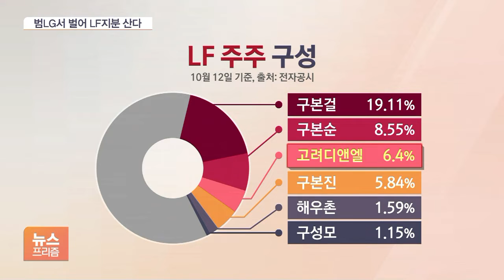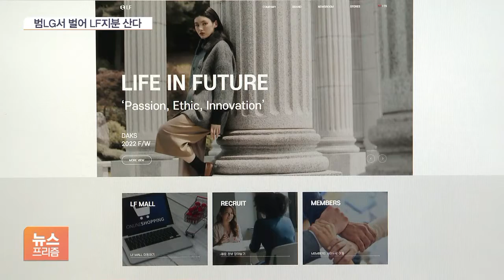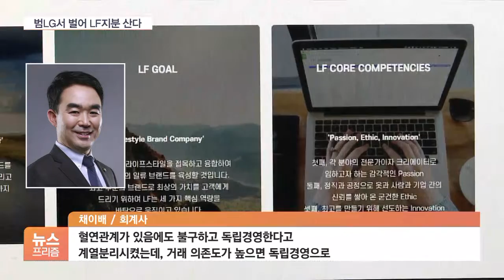겉으로만 '남남'…범LG가 일감으로 LF지분 사는 오너일가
지난 일주일 새 한 낯선 이름의 회사가 패션그룹 LF 주식을 대거 사들였습니다. 곧 2대 주주를 넘볼 것으로 보이는데요. 알고 보니 이 회사는 조경사업을 하는 구본걸 회장 일가의 가족회사로, LG그룹에서 떨어져 나온 지 십수 년이 지났지만, 여전히 범LG가에 기대 돈을 벌고 그 돈으로 지분을 사 영향력을 확대하고 있습니다. 법적으로는 문제가 없을까요? 전서인 기자가 보도합니다.